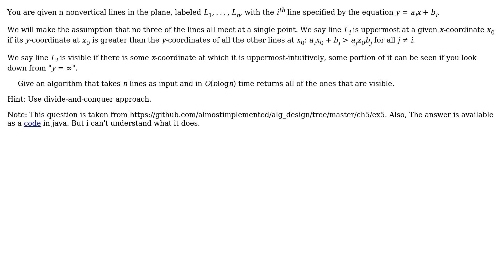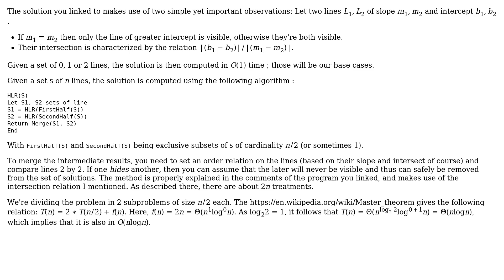Divide and Conquer Algorithm for Hidden Line Removal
With thanks & praise to God, and with thanks to the many people who have made this project possible! | Content (except music & images) licensed under CC BY-SA | Music | Images & others | With thanks to user Roukah user D.W. user Arman Malekzadeh and the Stack Exchange Network Trademarks are property of their respective owners. You are responsible for your own actions.